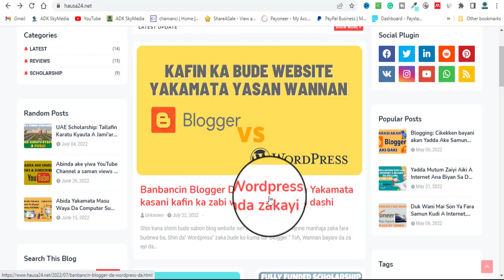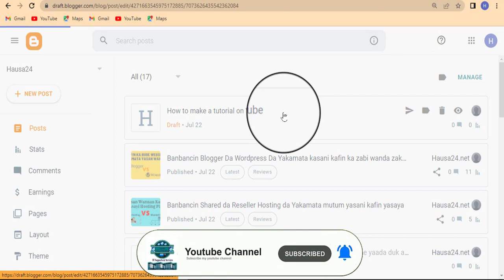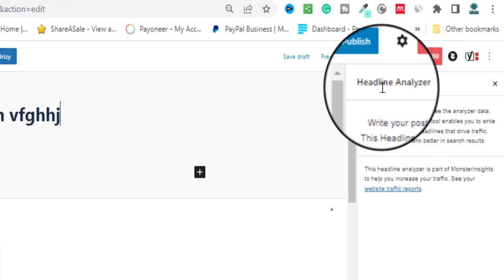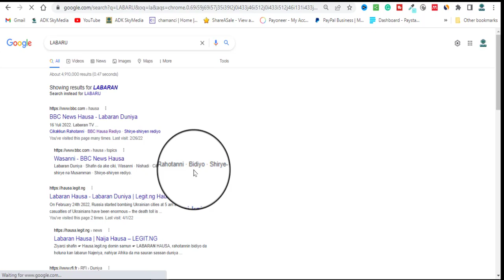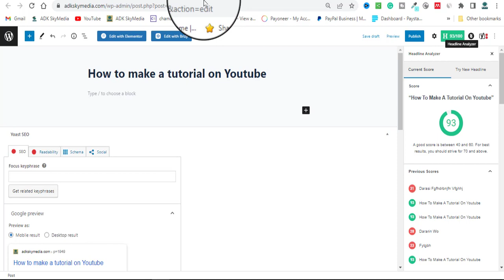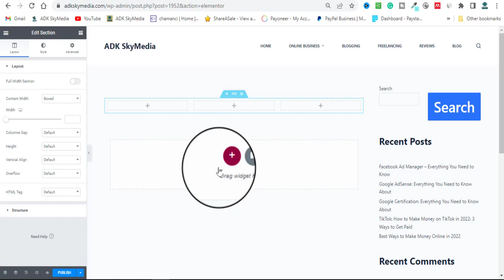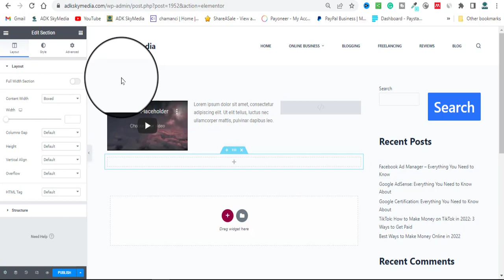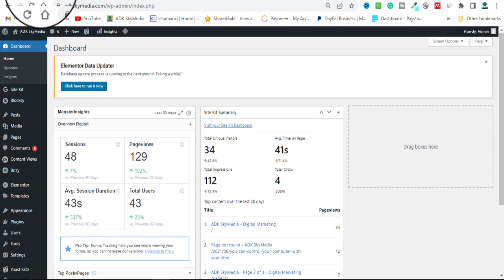Kasan Banbancin Blogger da WordPress soboda gudun matsala, ( Yadda ake bude website )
Abubuwa da  yakamata duk mai sun bude website mutum ya fara sani, ko kuma duk mai son ysan yadda ake bude website yasan wada nan abuwa:

Kafin mufara bayani akan Banbancin Wordpress da Blogger, bari muyi bayanin akan mafi mahimmancin abinda yakamata mutum yafara  dubawa kafi Yazabi "Platform" din da zai Kirkiri website, ma'anar platform anan shine "Wordpress da Blogger da da sauransu" su ake cewa Platforms, don haka a wannan a wannan bayani da akayi mutum zai san abubuwa kamar haka:

Na Farko: Shine; Wanne ne yake da saukin Aike.?

Na Biyu: Shine; Wanne ne wanda zai bawa mutum daama yasa duk abinda yake so a website din sa.?

Na Uku: Shine; Wanne ne zai bawa mutum damar saka tallata(Ads) a duk inda yake so.?

Na Hudu: Shine; Wanne ne mutum zai iya naiman taimakon gaggawa idan wani abu faru da website din.? Don Samun Amso shin Wannan Tambayoyi da maa Wasunsu Danna link din faroko dake kasa

Danna Kasa Dan Shi Ga Telegram Group Din Mu

Danna Kasa Dan Shi Ga Facebook Page Din Mu